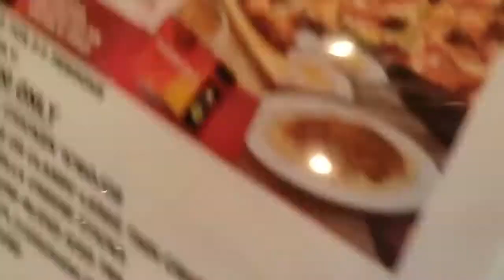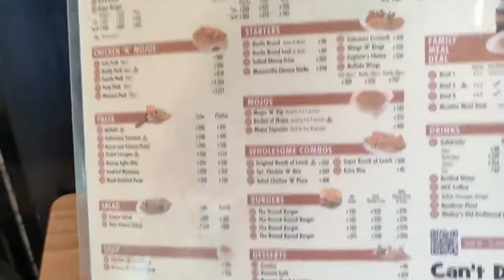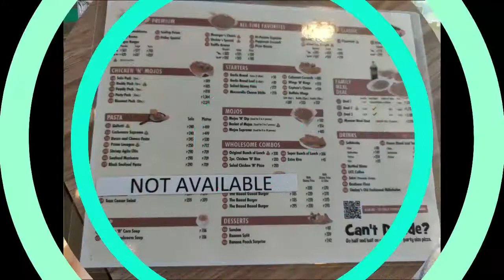TRAVEL TO SOGOD SOURTHERN LEYTE AT BUMILI NG SHAKEY'S PIZZA | yuchien oja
TRAVEL TO SOGOD SOURTHERN LEYTE AT BUMILI NG SHAKEY'S PIZZA
MyJoinButtonMembership link;

THANKS YOU SA SUPPERT CHAT :

Super Chatter = Jenelyn Golo = 3/11